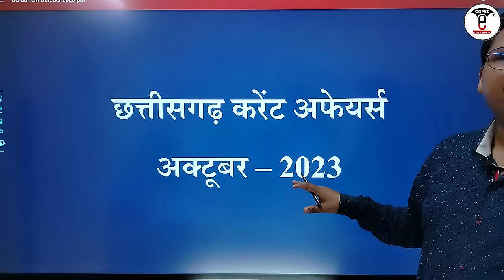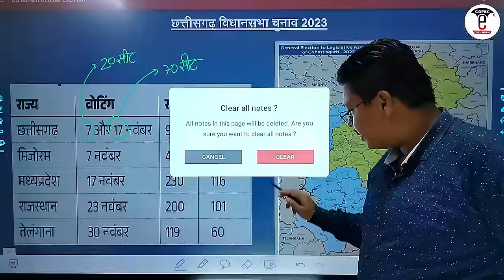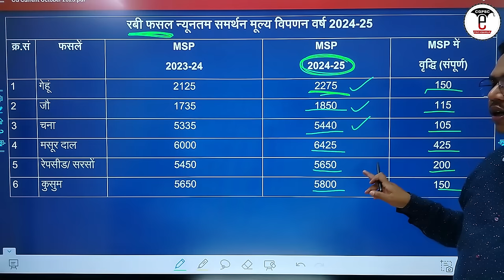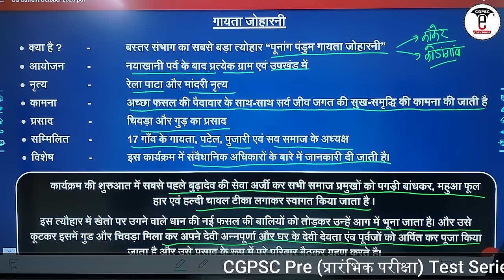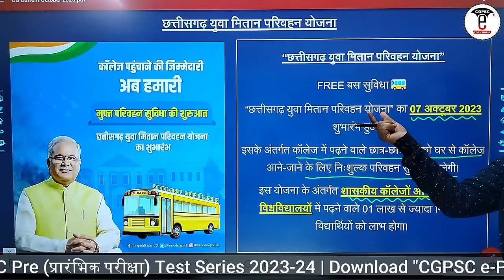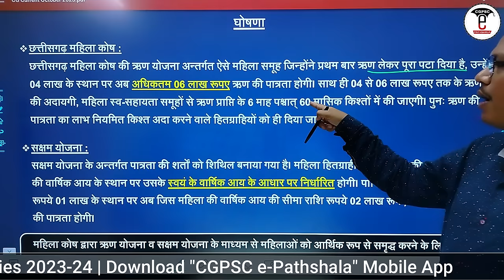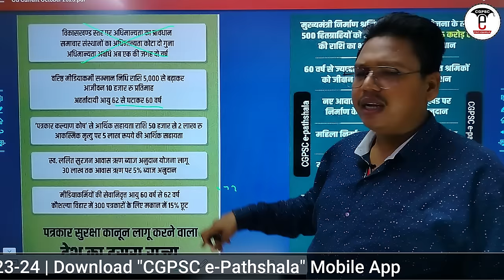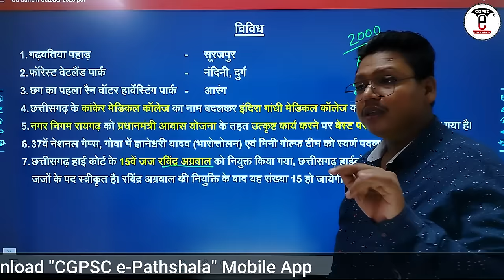छत्तीसगढ़ करेंट अफेयर्स: 01 से 31 अक्टूबर-2023 | CG Current Affairs (October-2023)| CGPSC e-pathshala